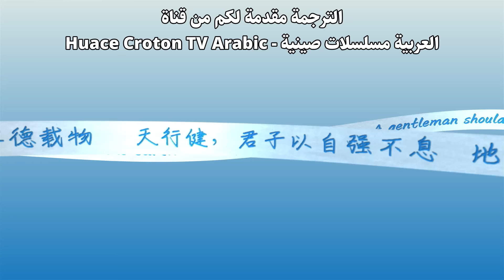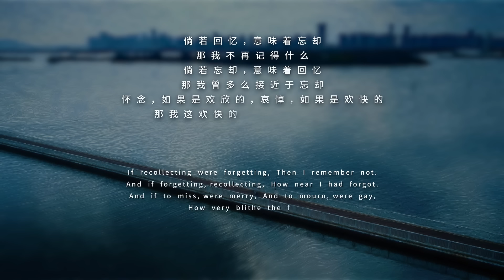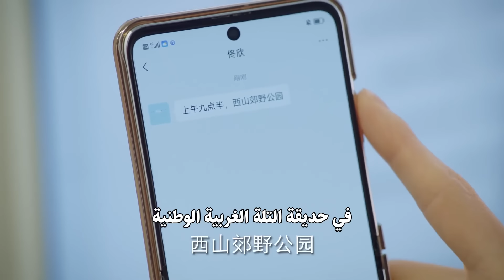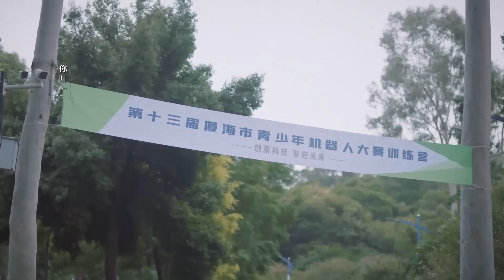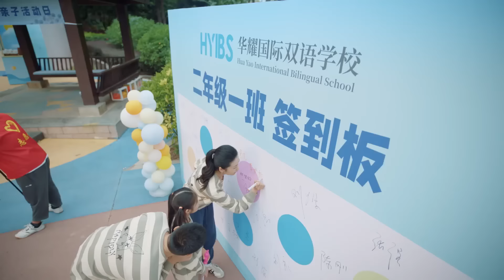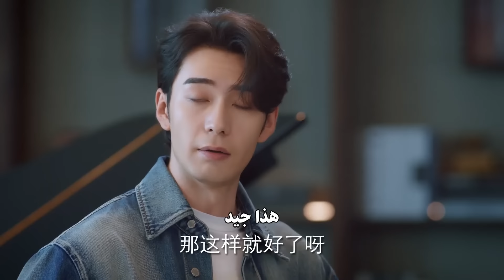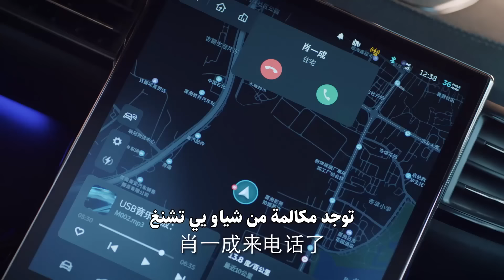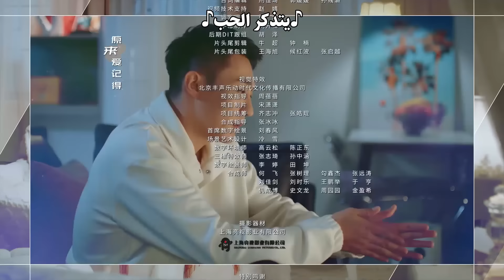المسلسل الرومانسي "عزيزتنا المترجمة Our Interpreter" حلقة 07 مترجم | بطولة فيكتوريا سونغ/تشن شينغ شو